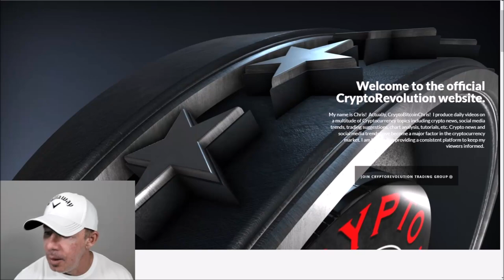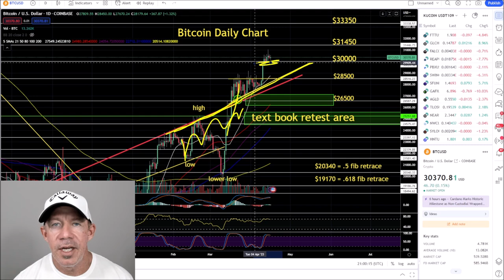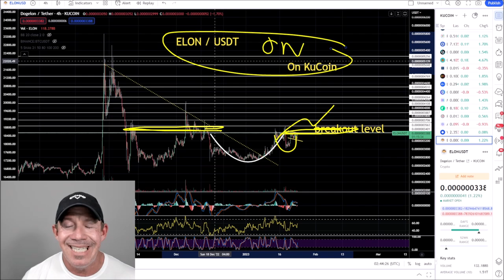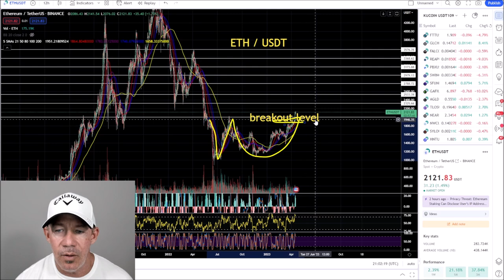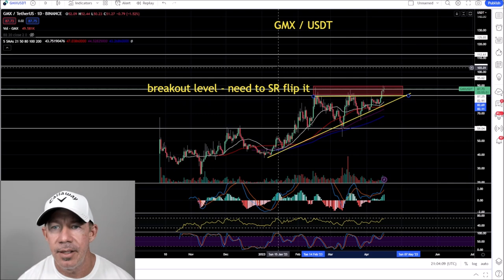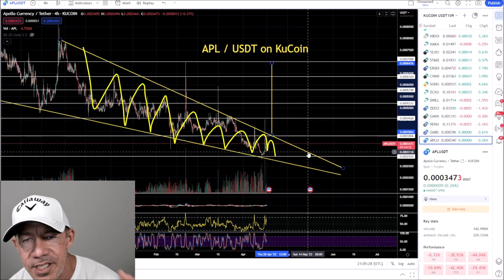GEM PICK READY TO EXPLODE! ALTCOINS ARE ON FIRE! TOP ALTCOIN PICKS THAT YOU DON'T WANT TO MISS!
Gem pick ready to explode!
Altcoins are on Fire!
Top altcoin picks that you don't want to miss!
$BTC $ETH $HOOK $GALA $GMX $APL

Binance.US trading is next level!
Make a VIP Account Today!